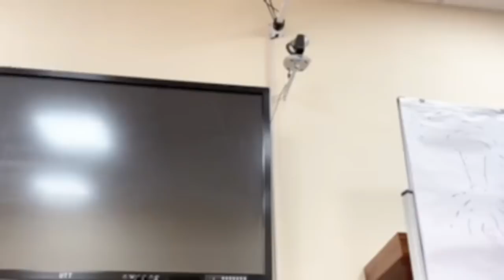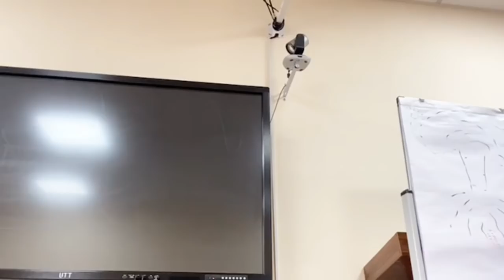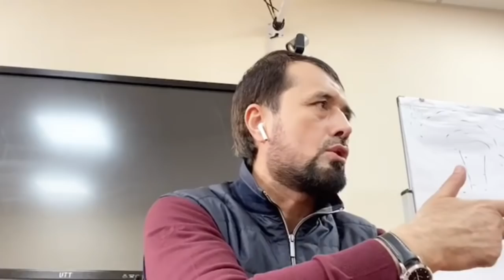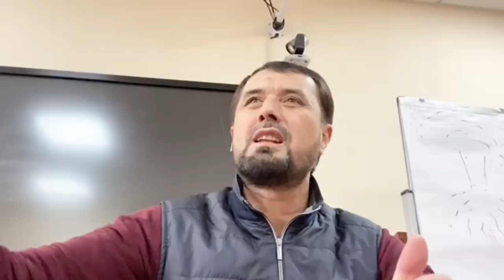Мужассималикни Аҳли сунна номи билан тарғиб қилаётганлар